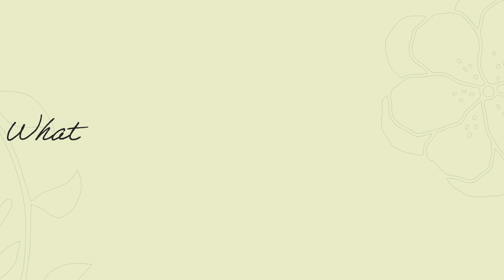Why do Stories Matter?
Why do timeless stories speak to us throughout our history? What is it that draws us in and makes us want to explore them more deeply? Join Laura Mathis at Christie's in New York City as she speaks about why stories are an important way for us to further understand ourselves and the world around us.

Director: Brady Schwind
Director of Photography: Kenneth Keeler
Editor: Dillon Stoneburner
Photography: Stephen Mosher

Filmed at Christie's, New York City
©The Arts of Imagination Foundation, 2023